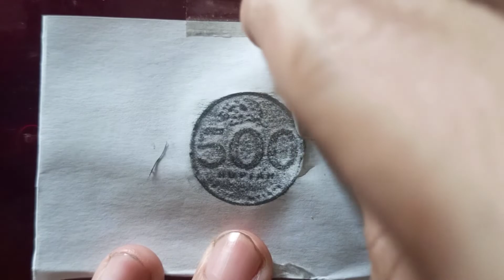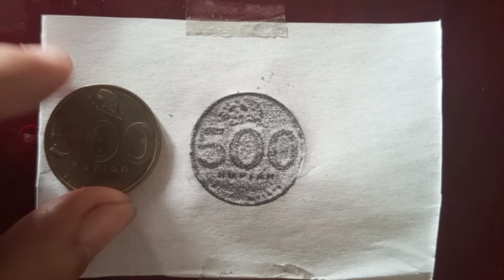How to draw 500 cents coin Indonesia on paper with a pencil part3